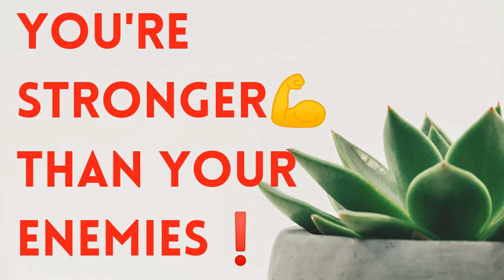Stronger 💪 and Better❗AugustDivineAssurance